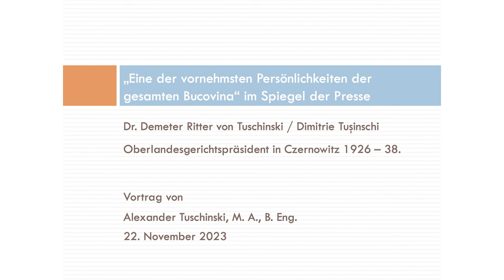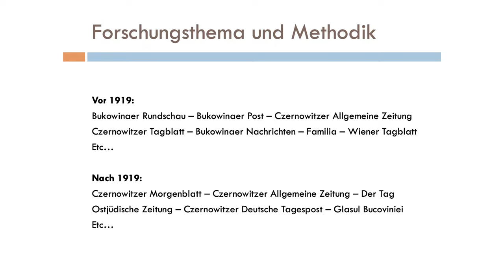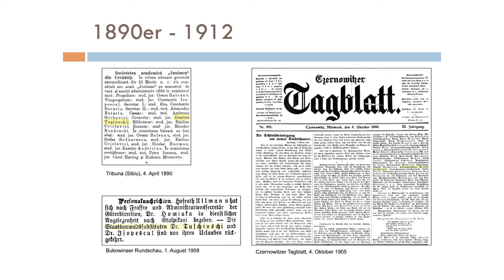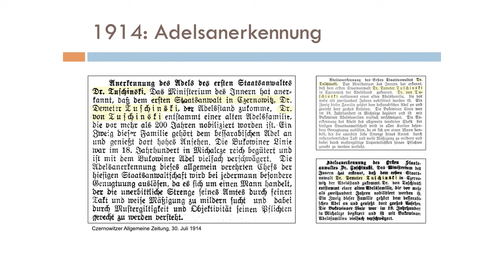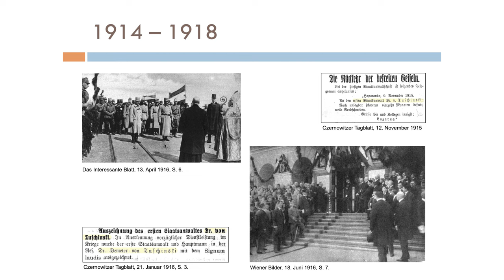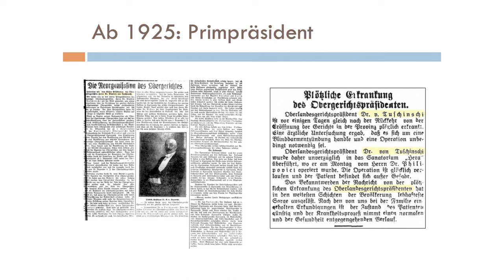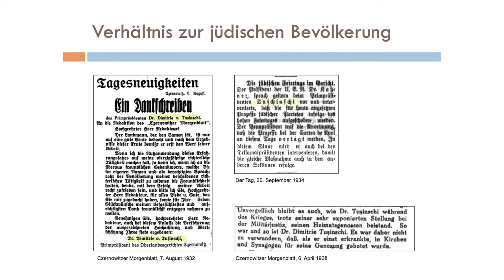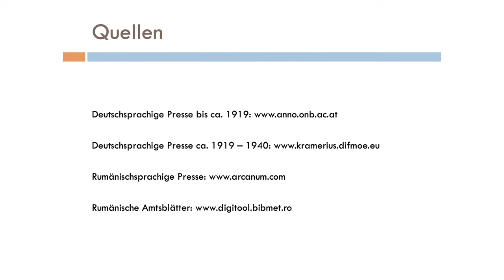"Eine der vornehmsten Persönlichkeiten der ganzen Bukowina": Dr. Demeter Ritter von Tuschinski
Demeter Ritter von Tuschinski / Dimitrie Tușinschi war der erste Präsident (Primpräsident) des Oberlandesgerichts im rumänischen Czernowitz (Curtea de Apel din Cernăuți) zwischen 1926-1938. Die Presse nannte ihn "eine der vornehmsten Persönlichkeiten der ganzen Bucovina". Dennoch gibt es bis heute keine Forschung zu ihm. Alexander Tuschinski bereitet derzeit seine Promotion über ihn vor und präsentiert seinen aktuellen Forschungsstand im Bukowina-Institut Augsburg auf der ersten internationalen Nachwuchstagung 2023.

Vortrag von Alexander Tuschinski, 22. November 2023.
Danke an das Bukowina-institut in Augsburg für die Bereitstellung des Video-Streams.